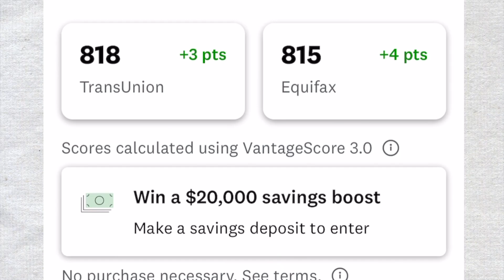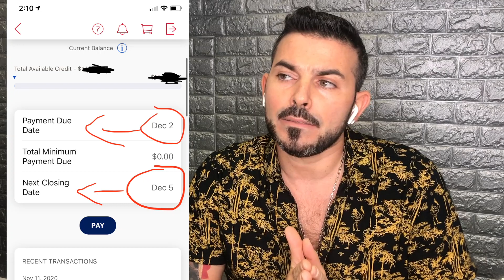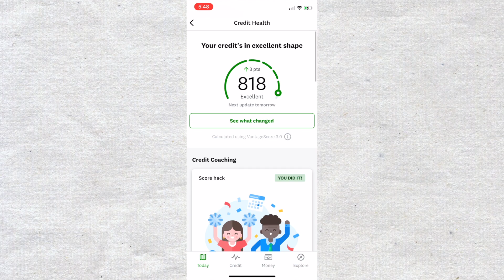1🔴TIP Como EMPEZAR hacer tu CREDITO Rapido?🔹USA🔹Te muestro mi✅HISTORIAL de CREDITO y como HICE✨2020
Primer paso, que necesitas saber para subir tu puntaje de crédito. REAL
TE MUESTRO MI HISTORIAL 2020🔴 MIRA ACA ! ! !

¡APRENDE COMO SUBIR TU CREDITO RAPIDO!

🔹Utilización 30%: Mantener el uso de tus tarjetas de crédito por debajo de un 10% a 7% de tu linea de crédito total.

🔹 Historial de Credito 15%: Hace referencia a por cuanto tiempo han estado abiertas tus cuentas. Cuenta la mas antigua y el promedio de la edad en tu crédito.

● Apóyanos
➥ 🔥 ayúdame a conseguir 1000 SEGUIDORES : shorturl.at/aeJKM

🚩Si USAS este link✨ 🔥SQUARE te REGALAN ✨🔻$1000🔻 PRUEBA AHORA MISMO!!!

Para hacer este video use ➡️:
► luz para selfie blanca
► AirPods 2 Apple
► iPhone 📱 X
► MacBook Pro